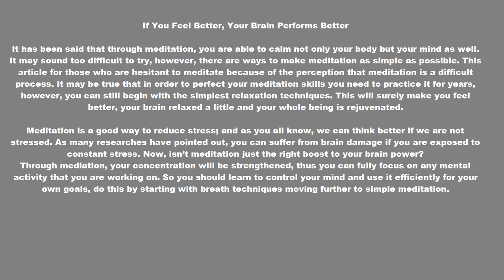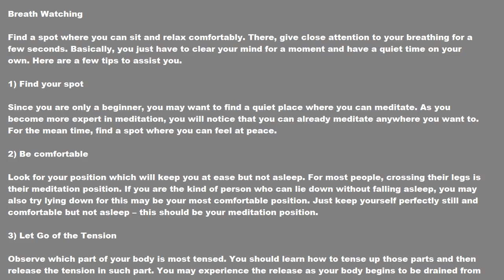If You Feel Better Your Brain Performs Better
It has been said that through meditation, you are able to calm not only your body but your mind as well. It may sound too difficult to try, however, there are ways to make meditation as simple as possible.